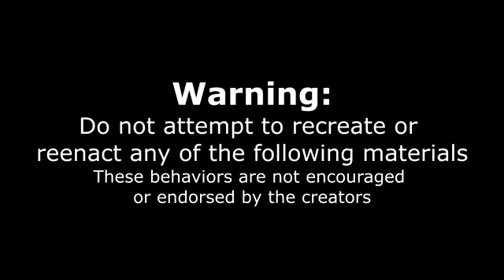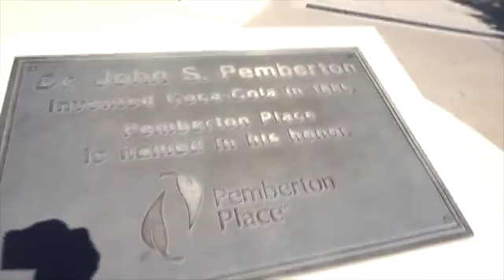20LB MEXICAN FOOD CHALLENGE WITH RANDY SANTEL | UNDEFEATED | TACOS, NACHOS | Atlanta | Man Vs Food